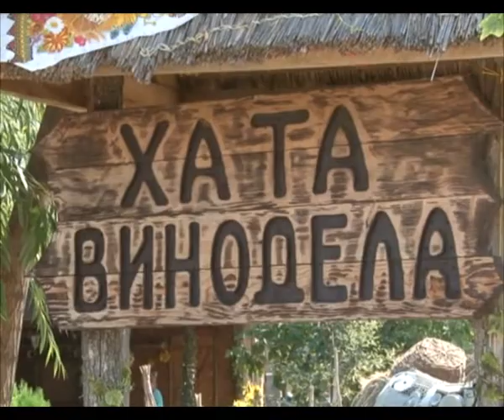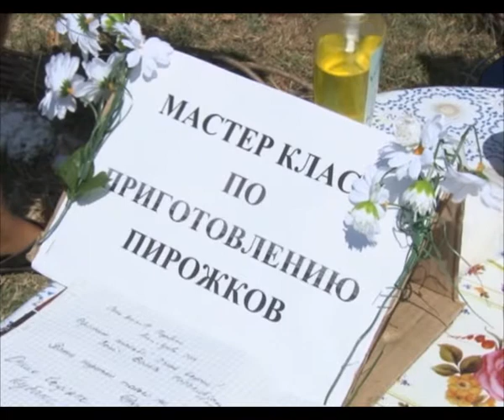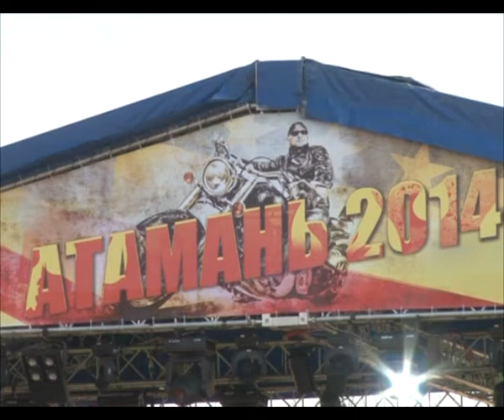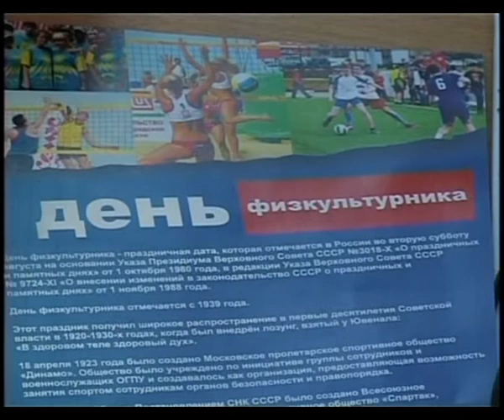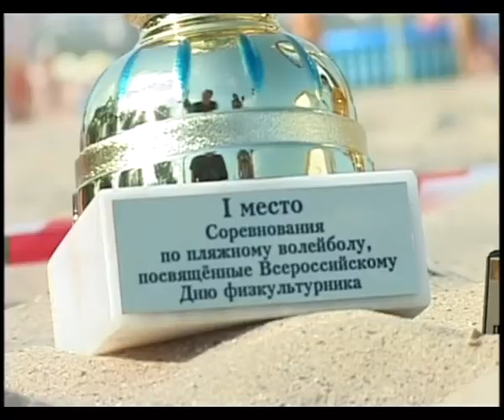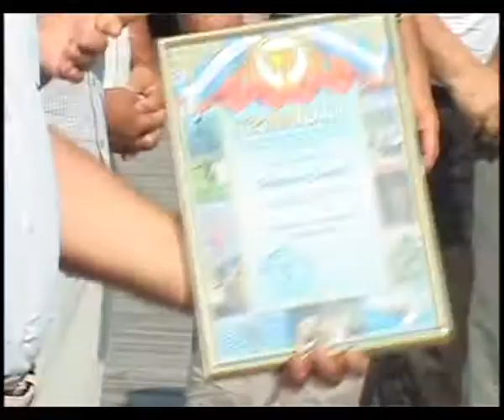Новости Анапа Регион от 11 августа 2014 года